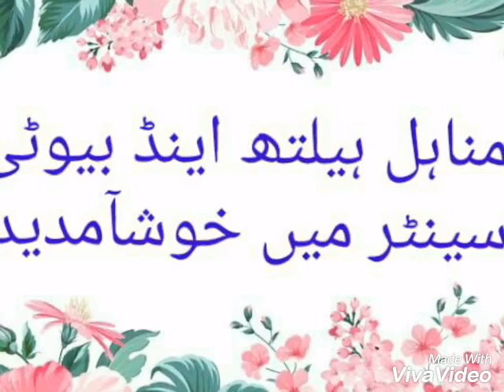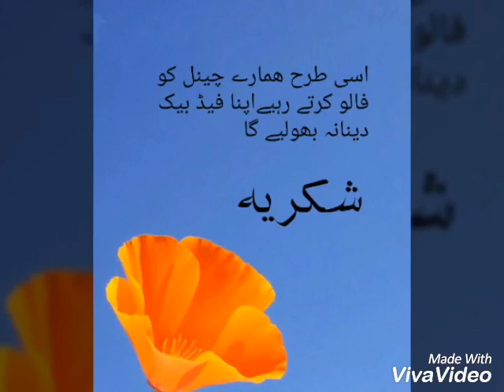Safed bal kalay kerny ka totka| Change white hairs into black permanently| turn white hairs to black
health and fitness essay safed balo ko kala karne ke gharelu nuskhe in urdu.
People want black shiny hairs  so today I m here to tell u a secret how u can turn ur white hairs into black hairs mean kese safed howy balon ko dobara kala krein hmesha k leay
Its 100% guranted solution for white hairs.
Homemade herbal oil